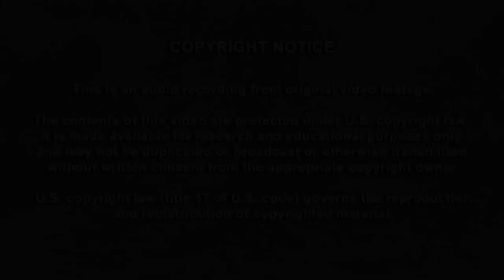"Hiʻilawe" song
“Hiʻilawe” performed in 1988 by Eddie Kamae and The Sons of Hawaii for the KGMB T.V. series, Island Music, Island Hearts.
Performed by Eddie Kamae and The Sons of Hawaii.

Lyrics and music by Samuel Kalāinaina.

Originally footage available at ʻUluʻulu: The Henry Kuʻualoha Giugni Moving Image Archive of Hawaiʻi under the title, “Island Music, Island Hearts: Eddie Kamae and The Sons of Hawaii 1988.”

This song is part of the Eddie Kamae Songbook A Musical Journey. Visit eddiekamaesongbook.org to learn more.